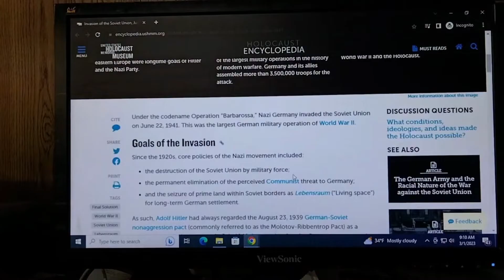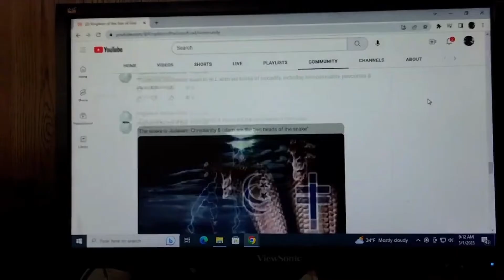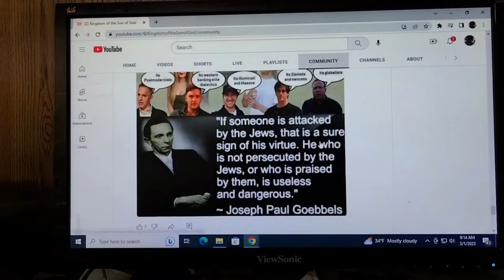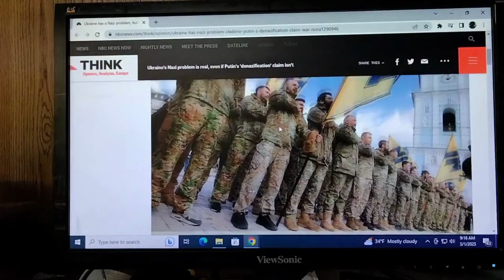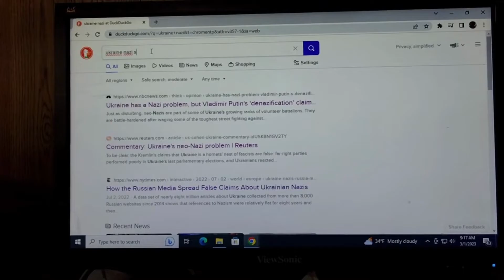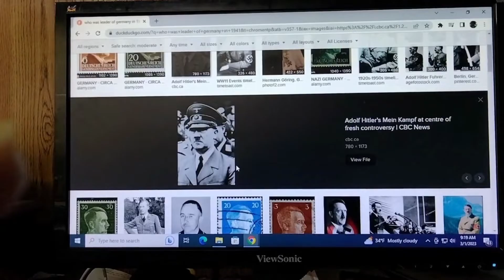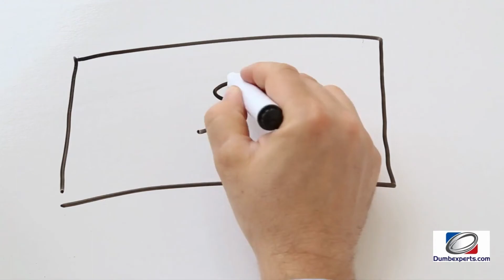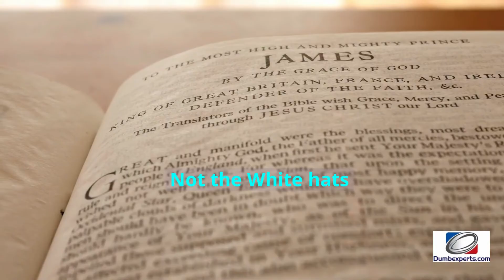Kingdom of son of God exposed. FAKE CHRISTIAN ALERT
Kingdom of son of God exposed

This person is supporting an anti God and antichristian Movement. Beware of False and fake converts in Christianity

You can learn how to earn profits through multiple streams of income. Learn the Secrets to Success. How To Successfully Duplicate Your Efforts. How To Develop Corporate Accounts for your business. Acquire The Right Mindset And Attitude For Success. How to Overcoming Your Fear, Pride, Doubt & Ego, Use Proven Recruiting Techniques & Strategy

Dealing with procrastination and overcoming it